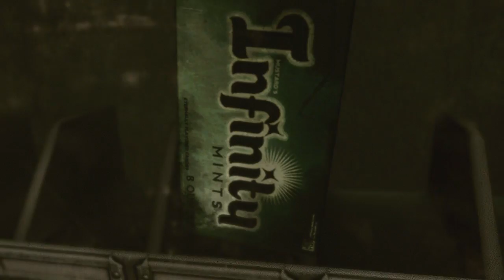SAN-TEA-AHGO! | Gears of War 3 - (IN DEPTH)Campaign Walkthrough - Pt 1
Want to buy games at a good price?
Follow me for UPDATES!